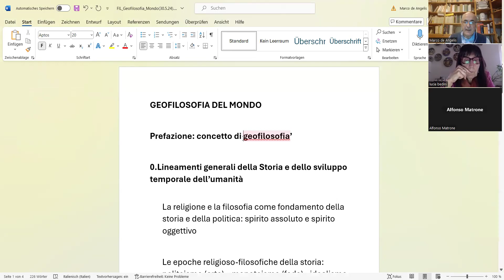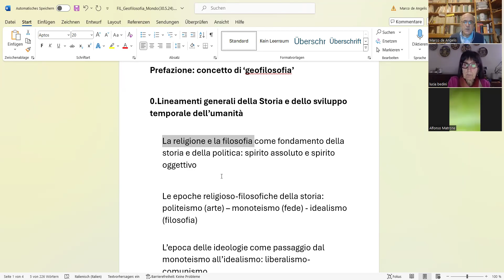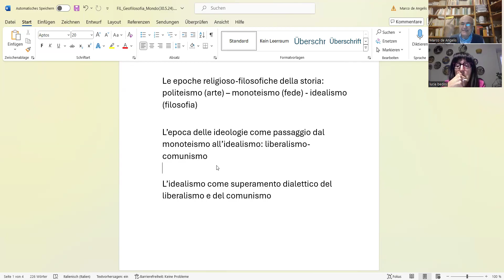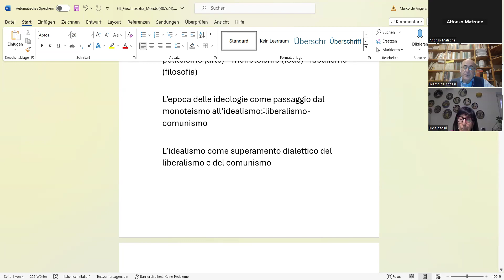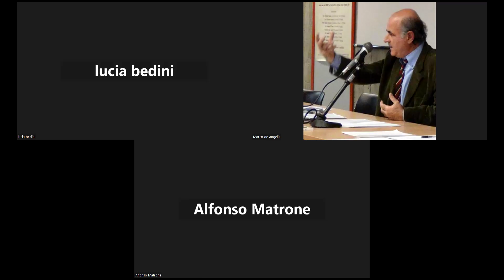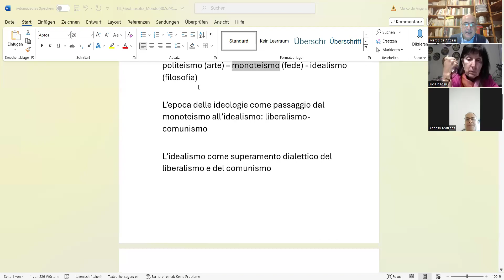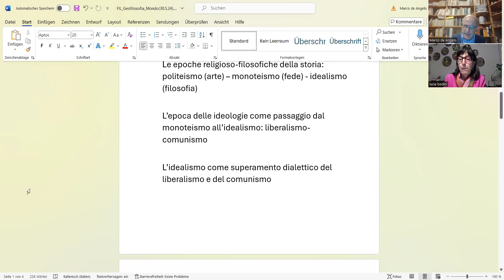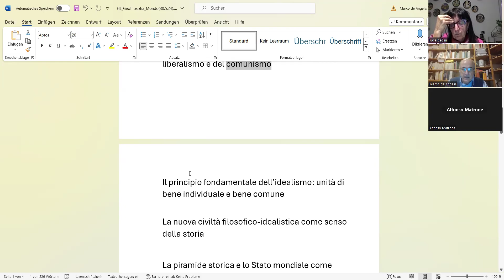GF-01: Geofilosofia del mondo attuale, 1° incontro (Marco de Angelis e Fileuropa, 30 maggio 2024)